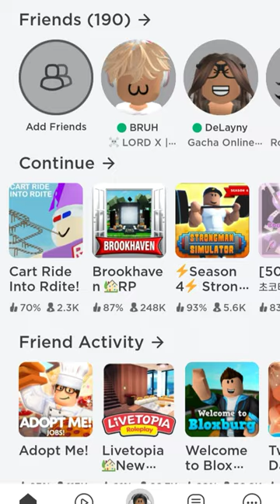September 27, 2022